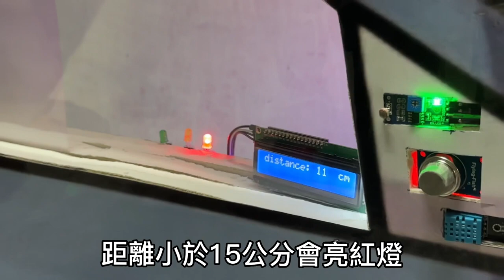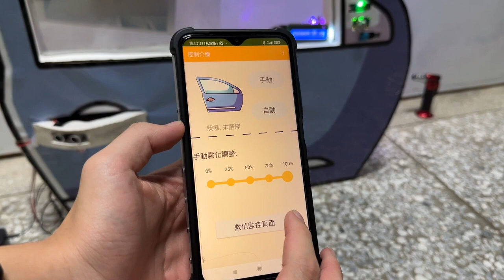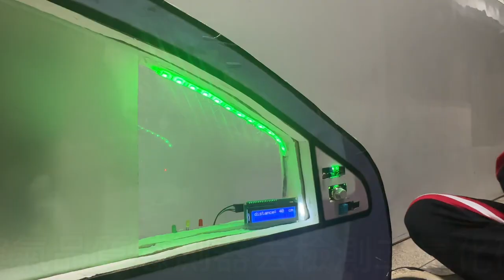112年專題實作及創意競賽決賽【動力機械群】創意組第三名：Magic Mirror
得獎獎項：【動力機械群－創意組－第三名】
參賽學校：臺北市立大安高級工業職業學校
作品名稱：Magic Mirror
指導老師：邵○俊、陳○文
參賽學生：崔○卉(控制科)、劉○安(控制科)、鄭○皓(控制科)